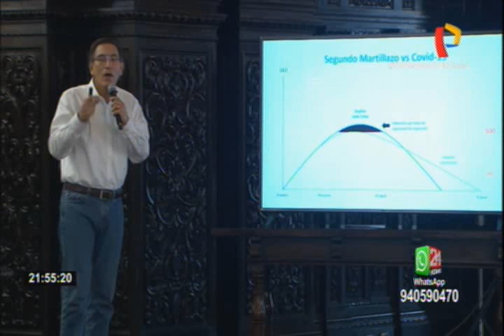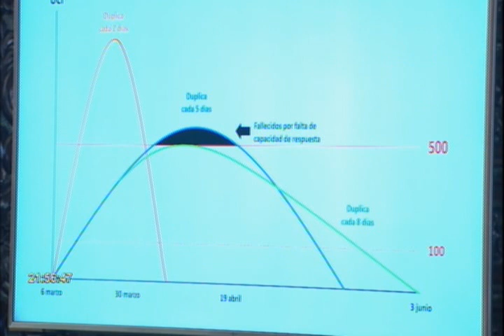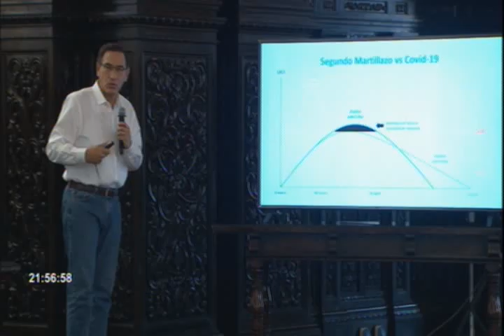Presidente Vizcarra: hombres y mujeres tendrán horarios diferentes para circular en cuarentena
El presidente Martín Vizcarra anunció nuevas medidas para controlar la expansión de la infección del coronavirus en nuestro país, y señaló que los varones y mujeres tendrán un nuevo horario para circular durante la cuarentena.

A las medidas ya dispuestas por el Ejecutivo su sumará una nueva restricción para los ciudadanos que realizan compras de productos de primera necesidad, medicinas o quienes acudan al banco en el horario permitido para transitar.

Los lunes, miércoles y viernes podrán circular los varones, mientras que las mujeres podrán hacerlo los martes, jueves y sábado. Los domingos la restricción será en su totalidad y durante todo el día.

El jefe de Estado precisó que esta nueva medida no abrirá espacios a que se cometan actos homofóbicos por parte de las fuerzas del orden, y garantizó la protección a personas con orientaciones sexuales diferentes.

Cabe señalar que el nuevo horario a nivel nacional para transitar rige desde las 5:00 de la mañana a 6:00 de la tarde, a excepción de Tumbes, Piura, Lambayeque, La Libertad y Loreto donde culminará a las 4:00 de la tarde.